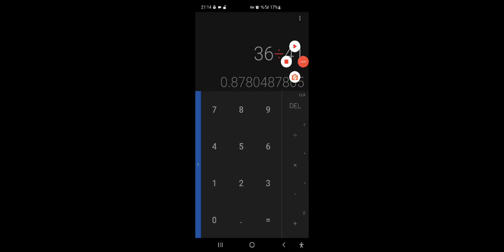ML DOUBLE SAVAGE on Paquito. 2 PENTAKILLS in 1 game!! auto highlight showing only 1